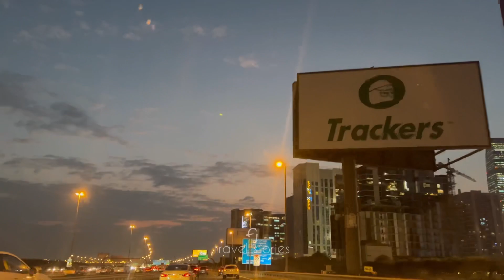ദുബായ് നഗരത്തിന്റെ രാത്രി ദൃശ്യം | DUBAI NIGHT VIEW